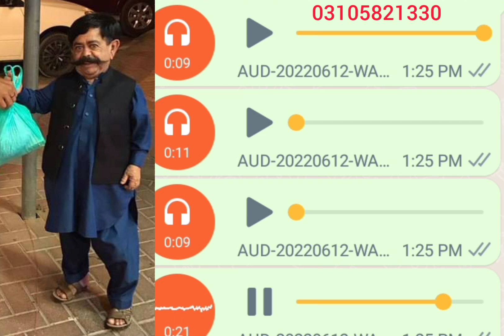malak Intezar Khattak Noor Wali khan WhatsApp voice message funny